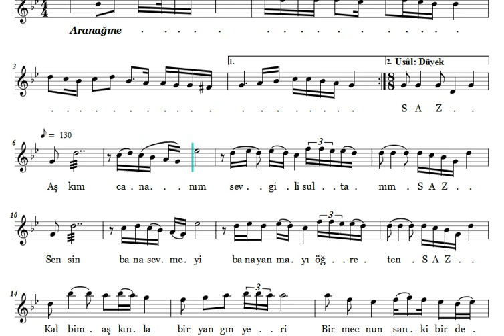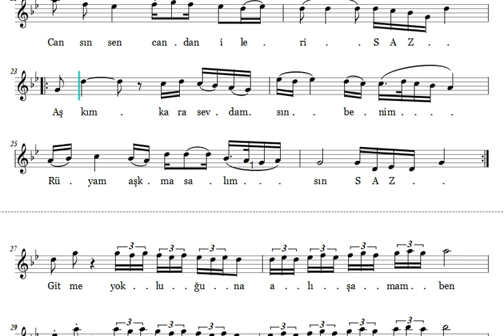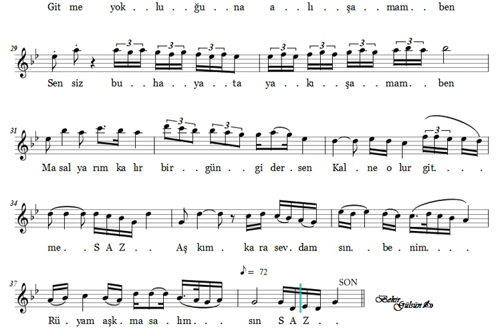Aşk Masalı - Nota Eşliğinde Enstrumantal İcrâ (Ahenk:Kız Neyi - A)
AŞK MASALI

Beste ve İcrâ: Göksel Baktagir
Güfte: Hüseyin Balkancı
Usûl:  Sofyan ve Düyek
Makam: Nihavent

Aşkım cananım, sevgili sultanım
Sensin bana sevmeyi bana yanmayı öğreten
Kalbim aşkınla bir yangın yeri
Bir mecnun sanki bir deli
Sevdim herşeyden çok sevdim seni
Cansın sen candan ileri

Aşkım kara sevdamsın benim
Rüyam aşk masalımsın
Gitme yokluna alışamam ben
Sensiz bu hayata yakışamam ben
Masal yarım kalır bir gün gidersen
Kal ne olur gitme

Rüyam aşk masalımsın

GÖKSEL BAKTAGİR'İN BİYOGRAFİSİ

1966 yılında Kırklarelinde hayata gözlerini açtı. Müziğe sekiz yaşında, babası Muzaffer Bey'in gözetiminde başladı. 1983 yılında girdiği İTÜ Türk Musikisi Devlet Konservatuvarı'ndan 1988'de mezun oldu.Bu okulda bir yıl sonra lisansüstü eğitimine başladı. Aynı yıl, Tanburi Necdet Yaşar'ın genel sanat yönetmenliğindeki Kültür Bakanlığı İstanbul Devlet Türk Müziği Topluluğu'nda kanun sanatçısı olarak çalışmaya başladı. Bu tarihlerde dahil olduğu "Necdet Yaşar Ensemble" ile İngiltere, Fransa, Danimarka, Belçika, Hollanda, Almanya, Kanada ve ABD'nin çeşitli eyaletlerinde konserler verdi.

Beste çalışmalarına konservatuvar öğrenciliği yıllarında başlayan Göksel Baktagir'in, otuzbeşi sözlü ve yüzbeşi enstrümantal olmak üzere 140 civarında beste çalışması bulunmaktadır. Eserlerinin birçoğu TRT repertuarına alınmış, "Sazım" adlı Zavil saz semaisi, 1990 yılında T.R.T. tarafından düzenlenen bir yarışmada ödül kazanmıştır. "Tek Kelime" adlı muhayyerkürdi şarkısı, Milliyet gazetesi'nin düzenlemiş olduğu 1997 yılının en sevilen 10 şarkısı arasına seçildi.

Baktagir, 1984 yılından beri, kanun icrasında diğer tekniklerin yanı sıra özellikle "sol el" için geliştirdiği kendine özgü bir teknik üzerine çalışmalarını sürdürmektedir. Kanun sazı üzerinde, geleneksel icra biçimlerinde günümüzün en önde gelen icracılarından biri olarak kabul edilen sanatçı, temelde bir Türk Musikisi enstrümanı olan sazının bütün imkânlarını ve sınırlarını değerlendirerek, bakış açısını diğer dünya müziklerine doğru genişletmiştir. Bu bağlamda New Age ve Caz gibi türlerde de başarılı örnekler sergilemiş, bazı Batılı caz topluluklarıyla konserler vermiştir. Göksel Baktagir'in klasik normlar çerçevesinde bestelemiş bulunduğu saz eserlerinden yirmi tanesini ihtiva eden "Okyanustaki Sesler", "Kervansaray-3", "Günlük", "Doğu Rüzgarı", "Okyanustaki Sesler-2(Cananım)", "Okyanustaki Sesler-3(Hüzün)" adlarını taşıyan CD ve kaset çalışmaları bulunmaktadır.

Baktagir, CNN Türk yapımı, "İstiklâl Marşı Belgeseli"nin müziklerini bestelemiştir.

Sanatçı ayrıca yayınlanmak üzere bir kanun metodu üzerinde çalışmaktadır. Bugüne kadar CD ve kaset olarak yayınlanmış eserlerinin yer aldığı bir nota kitabını da "Okyanustaki Sesler" adıyla yayına hazırlamaktadır. İstanbul Devlet Türk Müziği Topluluğu'ndaki asli görevinin yanında müzik çalışmalarını İstanbul Fasıl Topluluğu, İstanbul Tasavvuf Musikisi (Dergah) Topluluğu ve İstanbul Sâzendeleri'nde sürdüren Baktagir, geçen yıllar içinde Mimar Sinan Üniversitesi Devlet Konservatuvarı'nda öğretim görevlisi olarak hizmet vermiştir. Sanatçı Füsun Baktagir ile evli ve BuğraCan ve Cansu adlı iki çocuk babasıdır.